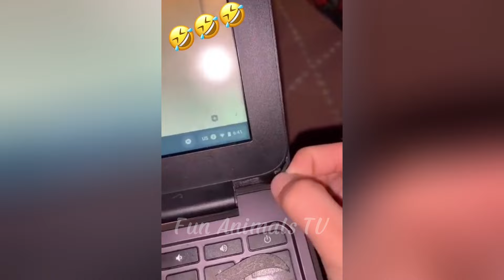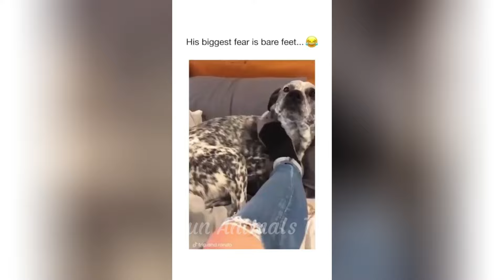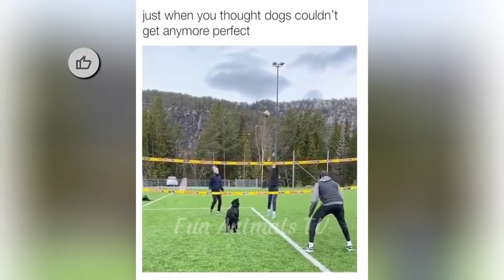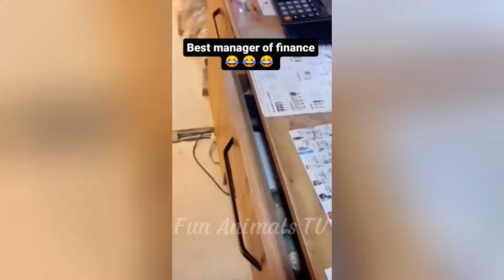1 Hour Of Funniest Animals 😅 New Funny Cats And Dogs Videos 😹🐶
1 Hour Of Funniest Animals 😅 New Funny Cats And Dogs Videos 😹🐶

Hello and welcome to Animal Fun TV!
Get ready for the funniest Cats and Dogs videos.
Let's make a challenge! if you laugh, you lose!!!
I love to see Cats and Dogs videos with their super funny act
all the funniest animals in one place!